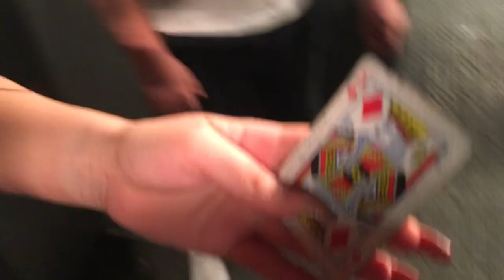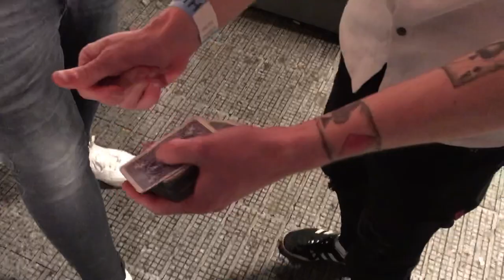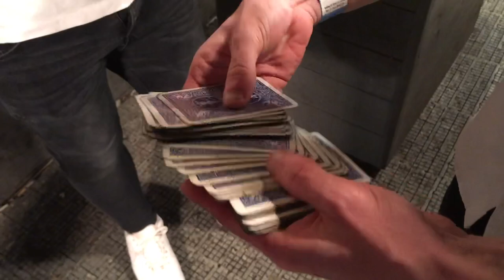MY 22nd BIRTHDAY CELEBRATION!!